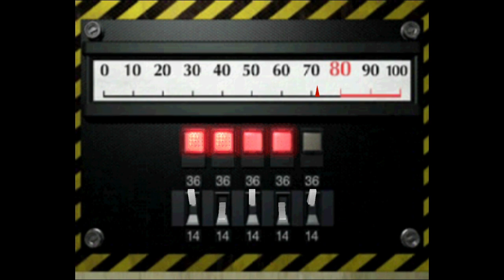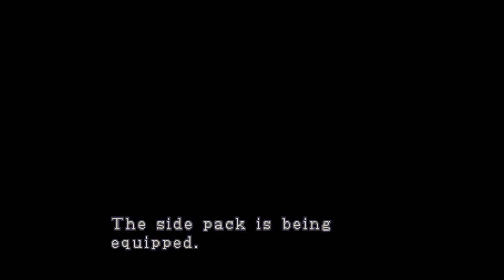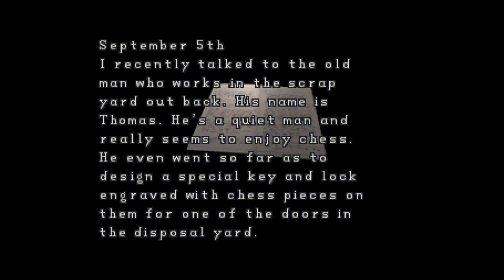NFS: Sherry Drift | Resident Evil 2, Claire A #4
BRUMMMMM BICZ!!!